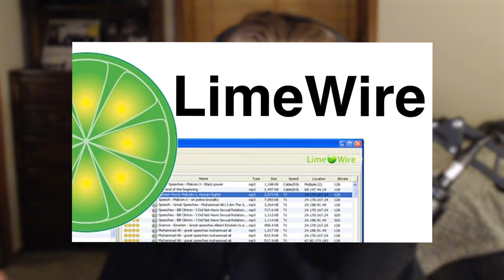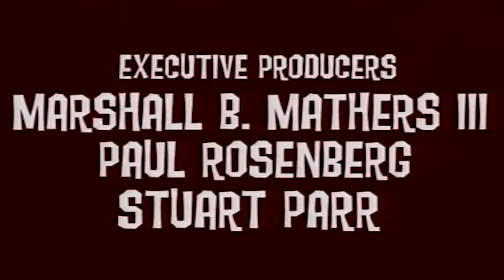The Lost Media of Eminem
Eminem announced the Death of Slim Shady this summer! It's going to be album of the year!